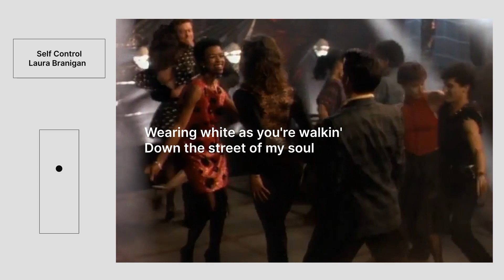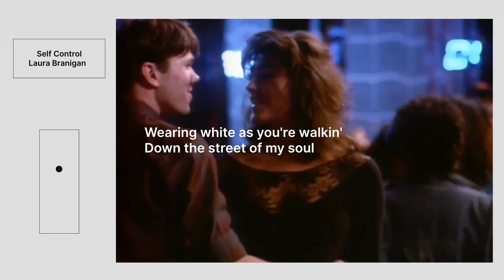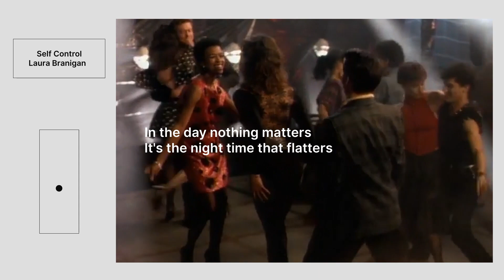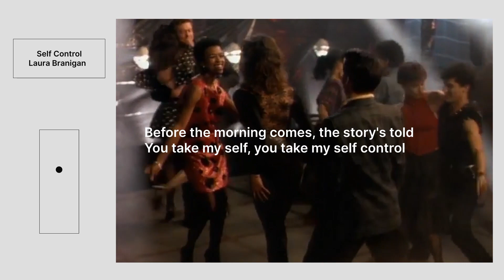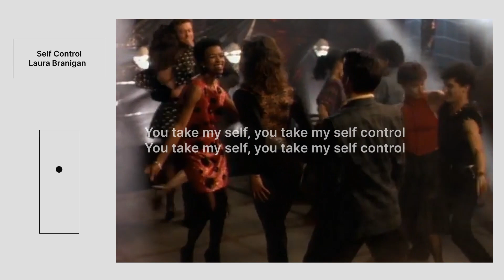Laura Branigan - Self Control | Lyrics